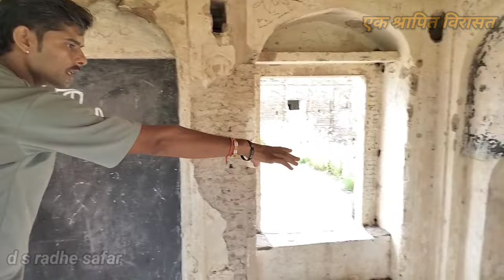क्यों राजा मानसिंह का भूत 400 वर्ष से तलवार लेकर देता है पहरा....?